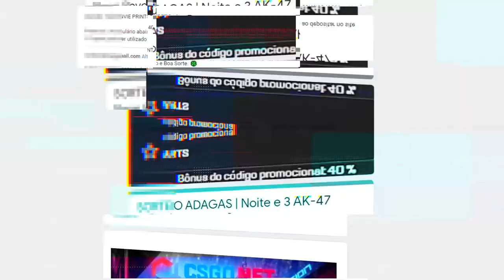Liquid vs Astralis - BLAST Premier Fall | CSGO HIGHLIGHTS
Vertigo Highlights 0:00
Nuke Highlights 08:30
Dust2 Highlights 16:43